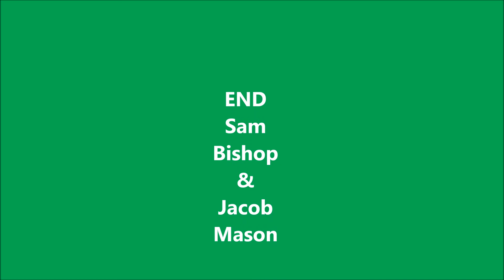Devil and Tom Walker All-Star Parody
Sam Bishop and Jacob Mason
3rd Period Mr. Jones